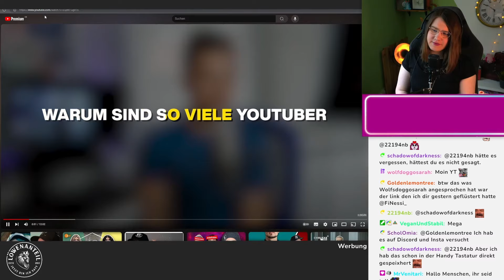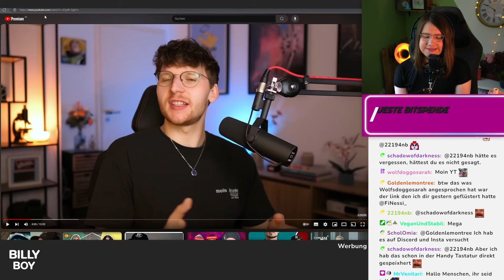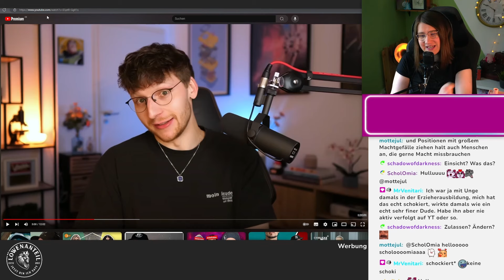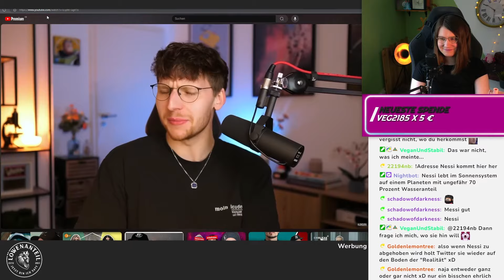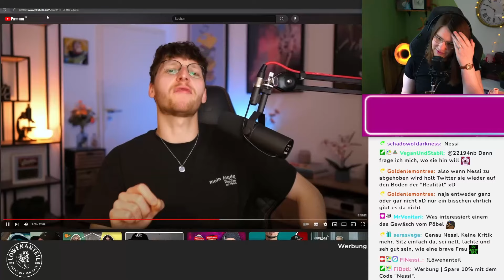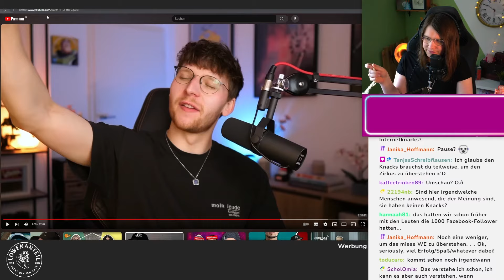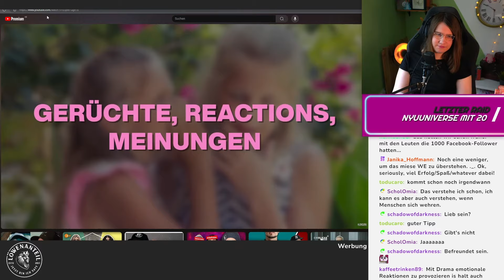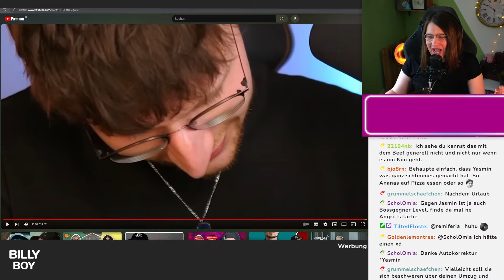SO Toxisch ist die Influencer Scene | FiNessi reagiert auf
Wir haben live auf Twitch auf das Video "Warum sind YouTuber oft so toxisch?" von Klengan reagiert.